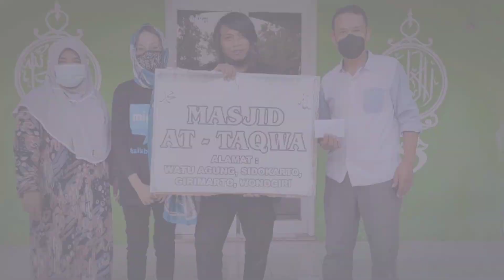Miggi Charity di Masjid At-Taqwa Wonogiri: Berbagi Bersama untuk Kebaikan